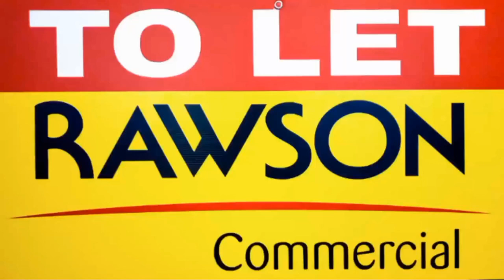Adobe Spark Video 14